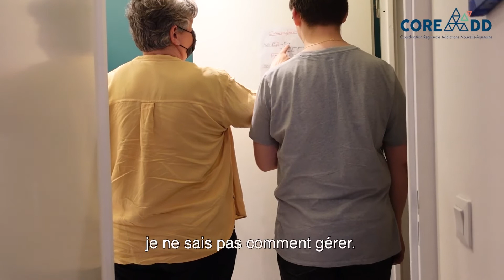Témoignage d'un jeune adulte atteint de TSAF - Une maladie encore méconnue et sous-diagnostiquée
Témoignage anonyme d'un jeune adulte atteint de Troubles du Spectre de l'Alcoolisation Foetale (TSAF).

Le terme « Troubles du Spectre de l’Alcoolisation Fœtale » (TSAF) désigne un continuum d’effets résultant de l’exposition prénatale à l’alcool. Il recouvre l’ensemble des troubles du neurodéveloppement présents chez un enfant et pouvant survenir dès la naissance.

On distingue deux formes :
   1. Les Troubles du Spectre de l’Alcoolisation Fœtale sans malformation (TSAF-NS), avec troubles de l’attention, du comportement, difficultés d’apprentissage… = environ 1% des naissances en France, soit environ 8 000 bébés chaque année.
   2. Le Syndrome d’Alcoolisation Fœtale (SAF), avec traits faciaux caractéristiques, retard de croissance et troubles cognitifs = la conséquence la plus complète, visible dès la naissance, mais la moins fréquente qui concerne 1 ‰ naissances soit environ 800 enfants par an.

Ainsi, on estime que 500 000 personnes - enfants et adultes - sont atteintes par ces troubles (à divers degrés) dans notre pays. Elles sont pour la plupart « invisibles », car très peu repérées et sous-diagnostiquées et ne bénéficient donc pas d’une prise en charge adaptée.